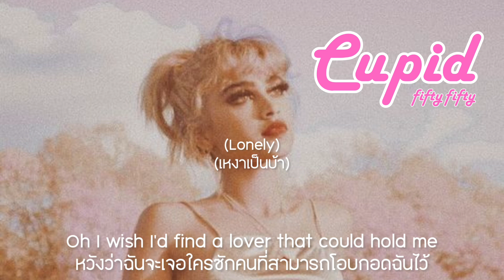(thaisub/แปล) Cupid - fify fifty (Twin ver.)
Translated by List-10ing